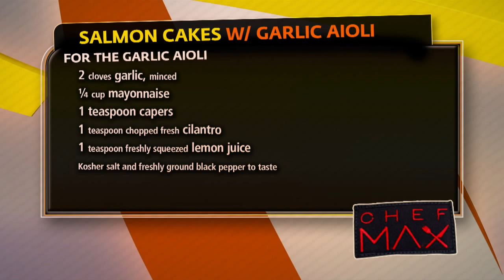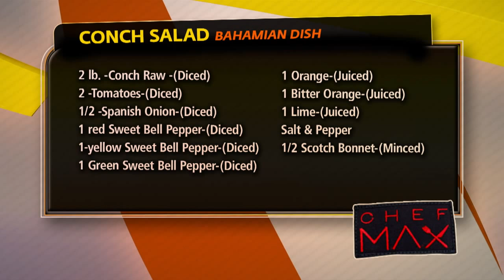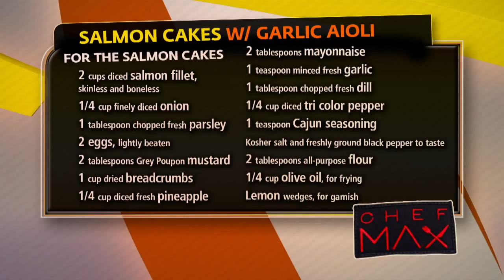CHEF MAX HARDY STOPS BY COOKING UP MOTHER'S DAY DISHES